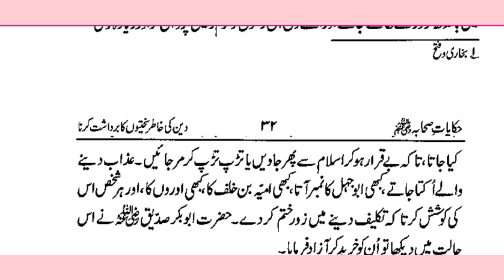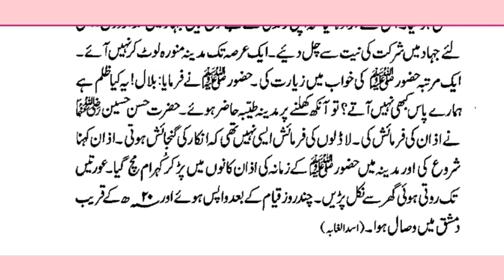Hazrat Bilal razi ullaho anho ki islam lane ka waqia